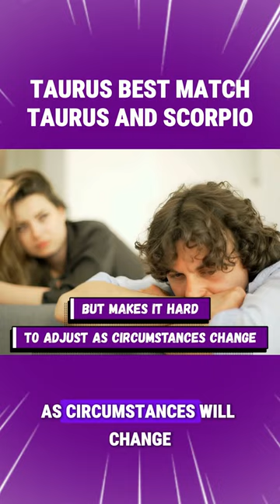Taurus Best Match: Taurus and Scorpio